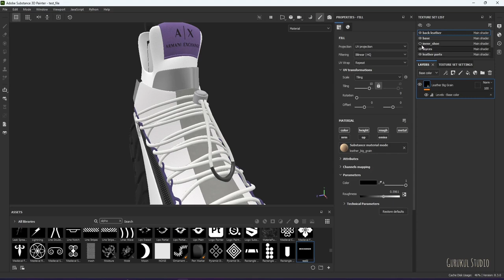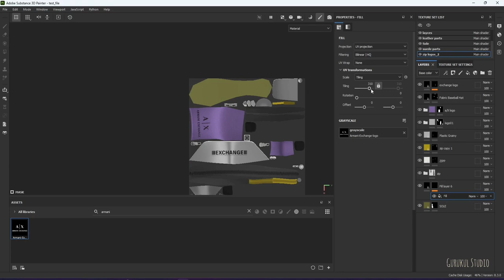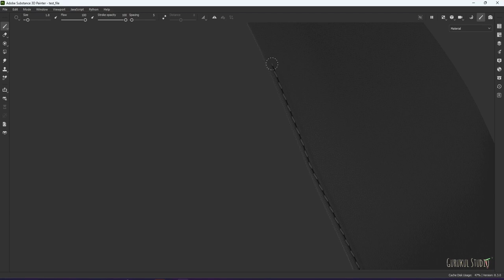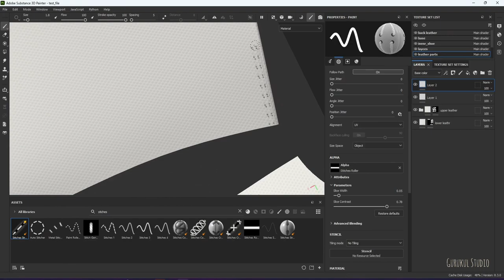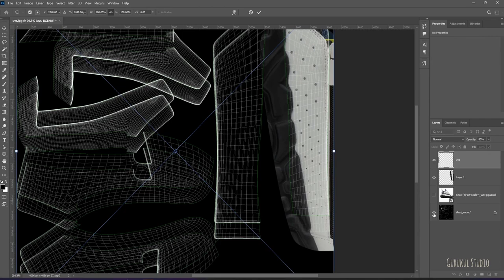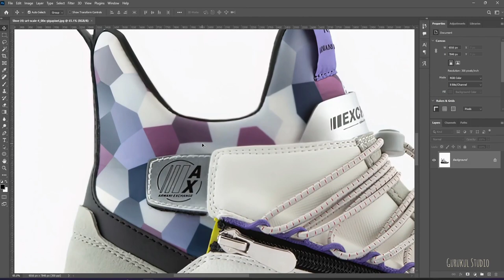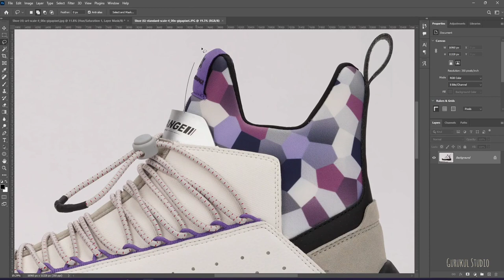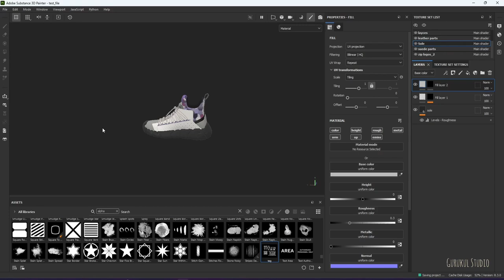HOW TO TEXTURE A SHOES MODEL | 3D MODEL TEXTURING | SUBSTANCE PAINTER | PART 2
this is new video for those Artist who want to learn complete process of un wrapping and texturing. for this tutorial you have to know about the interface of substance painter.in this video you learn production type texturing and pipeline. so watch learn and grow. and support for more tutorials. thank you.